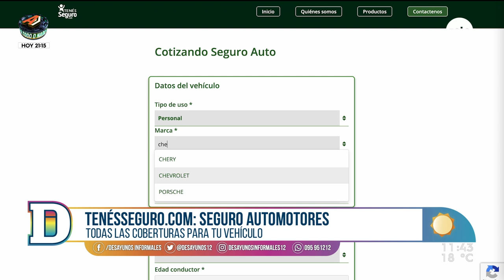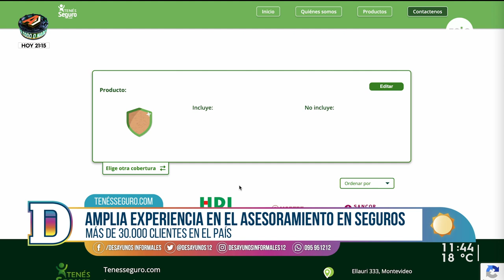Conocemos más sobre Tenés Seguro: coberturas vehiculares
Las coberturas para tu vehículo en tenesseguro.com.